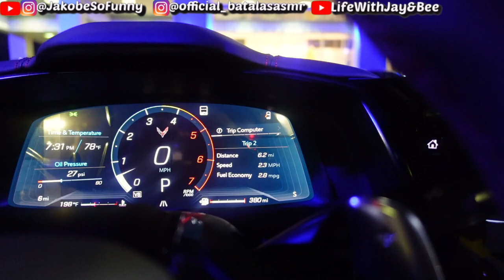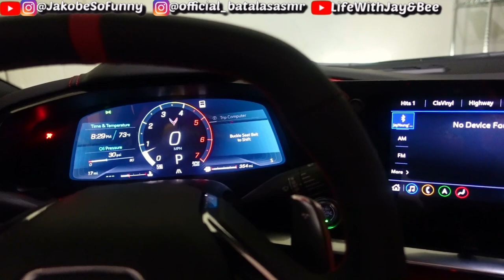$100K EARLY BIRTHDAY GIFT!!! TAKING DELIVERY OF MY C8 SPYDER!......